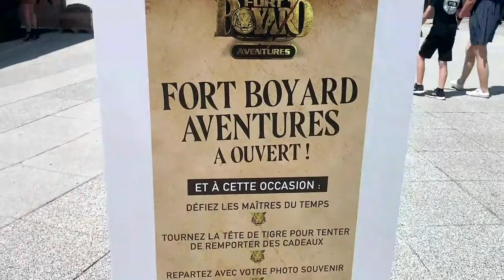Retail Morning #6 - "Les centres commerciaux, boussole des centres d'intérêt des Français"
Par Salma Kharchafi, directrice marketing France & Belgique, Klépierre.

CB News et IPG Mediabrands réunissent chaque année le temps d'une matinée différents experts (entrepreneurs, sociologues, économistes, patrons de marques, de médias et d'agences) pour partager leur point de vue sur l'état du (e)commerce et le rapport que les Français entretiennent avec lui.